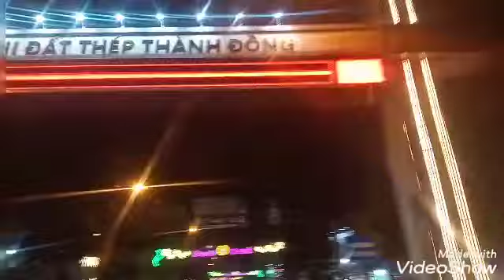giao bò về củ Chi mà đi Sài Gòn mới đao